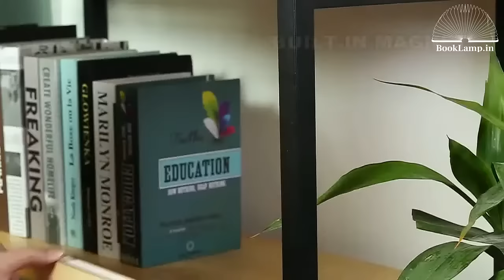Book Lamp Foldable Glowing Book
Books brighten up our future, sure, but these stylish book-shaped lamps brighten up our present. Our evenings were never as beautiful!

1. Open the books, warm lamp shimmer immediately lit for each page, and then gently close, it will go out quietly.

2. It can be expanded to the appropriate angle of your heart and give you every day of joy and warmth of each different "pages".

3. Suit for night light, bedside lamps, small table lamps, decorative lamps, wall lamps, wall lights, pendant lights, etc.

4. Fashionable Led Lamp, flexible variety, compact, romantic, easy charging, especially simple, portable.